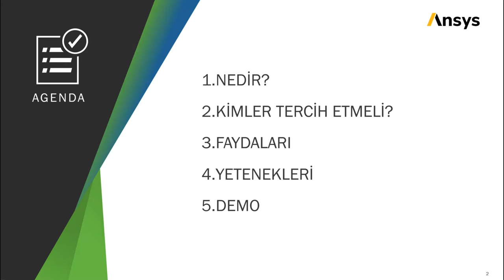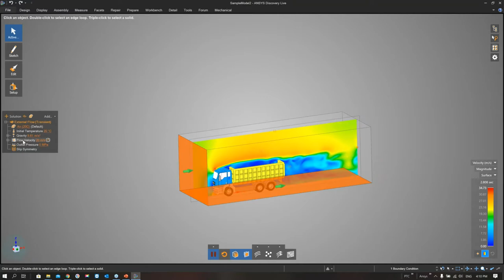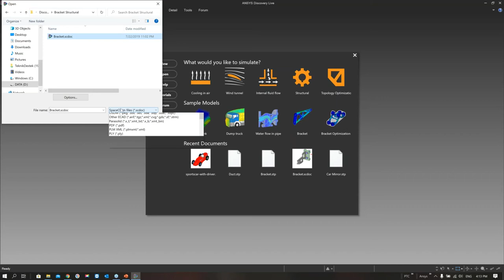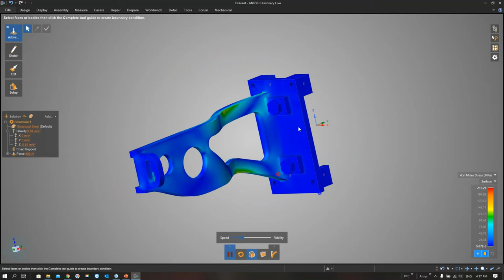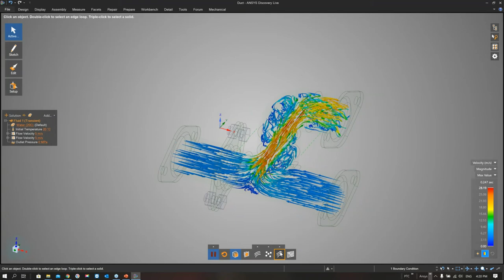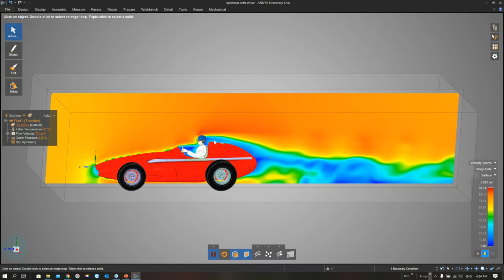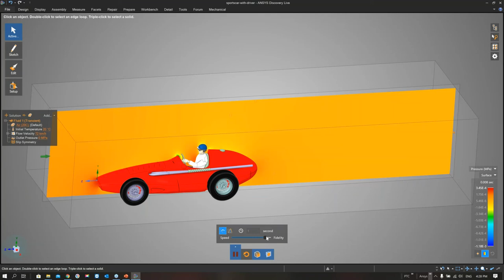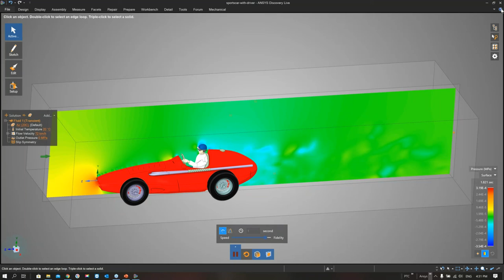Ansys discovery live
Ansys discovery live ile kolay, hızlı ve tutarlı analizler.